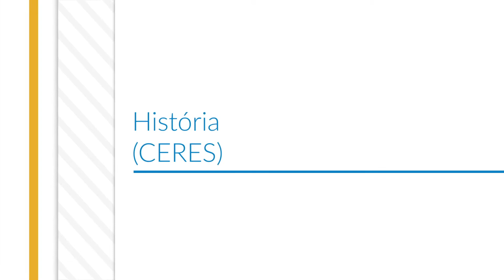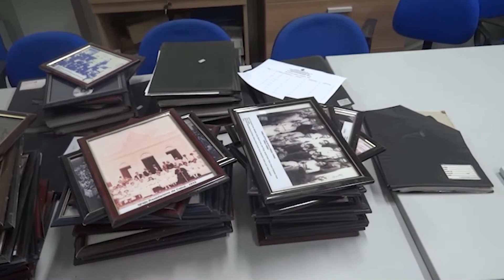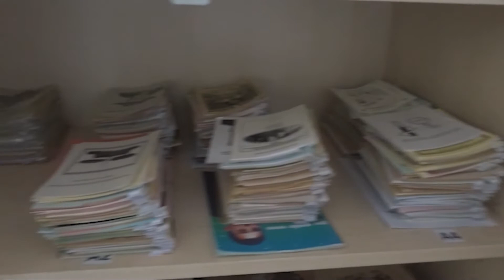46. História | Ceres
Importante: para 2021 não serão ofertadas vagas para o curso de História Bacharelado - Ceres.